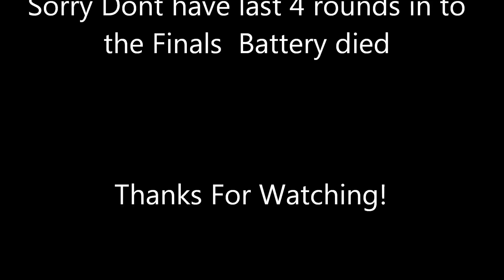Drag Racing At Mason Dixon Dragway Danny Mattera gos to the Finals 5-26-14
First round red turns in to Good day at Mason Dixon Dragway 5-26-14 Sorry Battery died after 3rd round